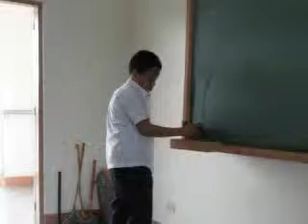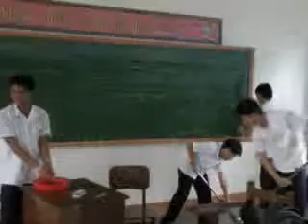Labora by the First Year students